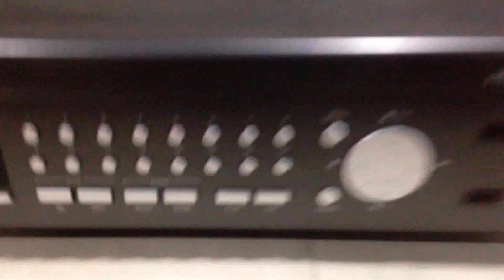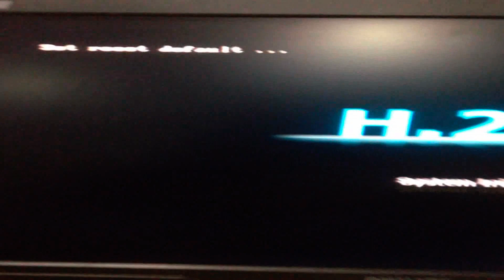How to reset DVR password-ডি, ভি, আর এর পাসওয়ার্ড রিসেট করুন সহজে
How to reset DVR password- ডি, ভি, আর এর পাসওয়ার্ড রিসেট করুন সহজে Mahmud bd
Mahmud BD
download super password reset DVR
how to reset dvr to factory default
super password reset dvr free
how to reset dvr password
how to reset dvr to factory default without remote
h 264 dvr password reset
dvr password reset easy
how to reset h.264 dvr to factory default without remote